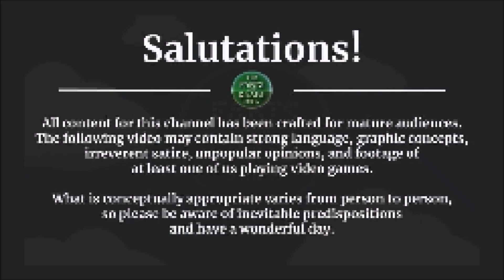Xenogears: Blind Playthrough [PS1] -- PART 13 -- The Mission